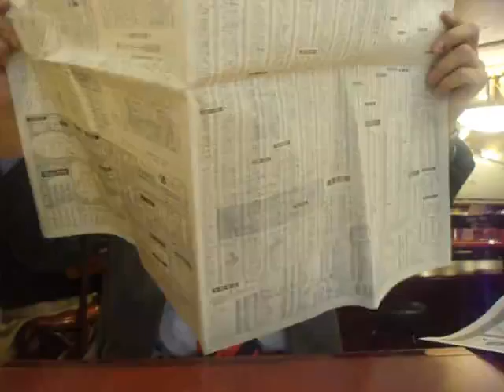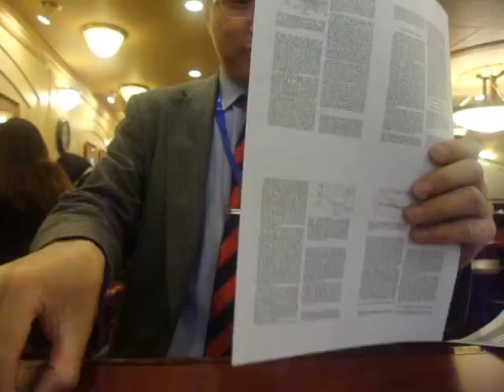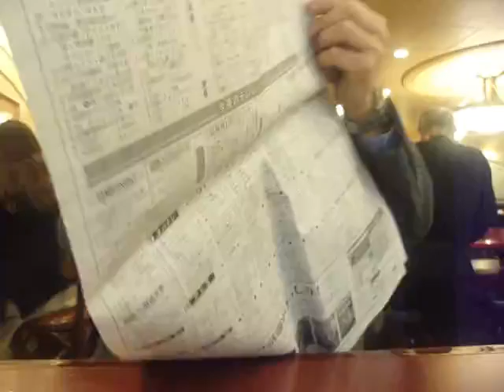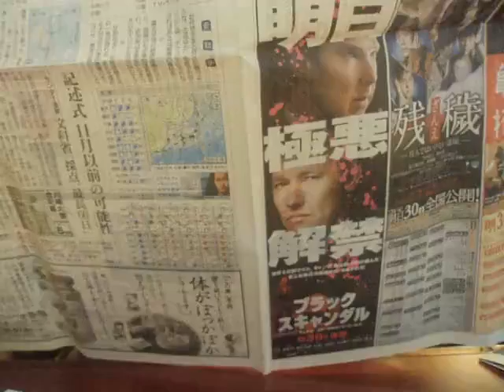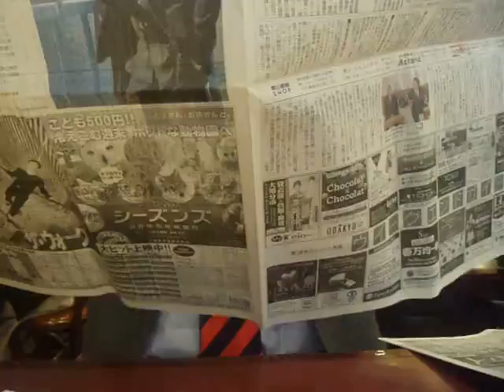GEDC7015 2016.04.23 (sat) 新宿サブナード ベローチェ 野村ビル コーヒー館 ダイソー ＮＩＫＫＥＩ 高田馬場 マクドナルド マックエイト hidakaya